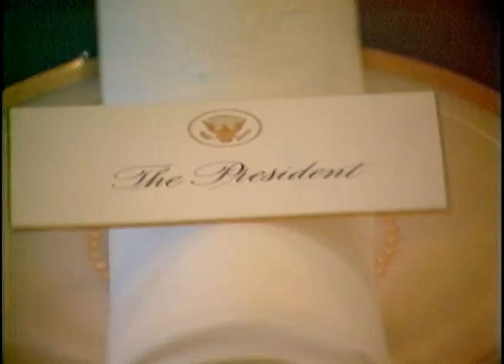President's Reagan's Meetings with President Nimeiri of Sudan on November 21, 1983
Full Title: President Reagan's Meeting with President Nimeiri of Sudan in the Cabinet Room, Oval Office, Walking along Colonnade,  Lunch in the State Dining Room, Departure Remarks at the Diplomatic Entrance on November 21, 1983

Access Restriction(s):Unrestricted
Use Restriction(s):Unrestricted